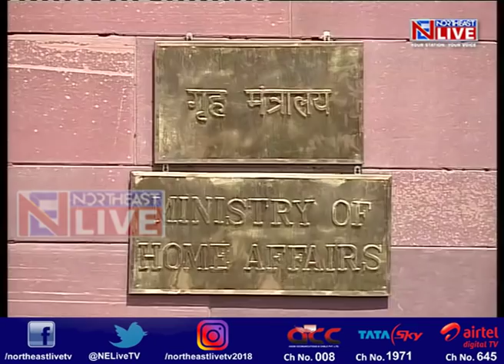Where the investigation into sensational Tirong Aboh killing case stand?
Its been exactly a month since NPP's Arunachal MLA Tirong Aboh was assassinated by unknown assailants along with 10 others, including his 19-year old son. However, not a single arrest has yet been made in the case.